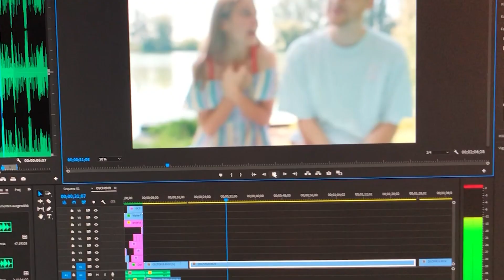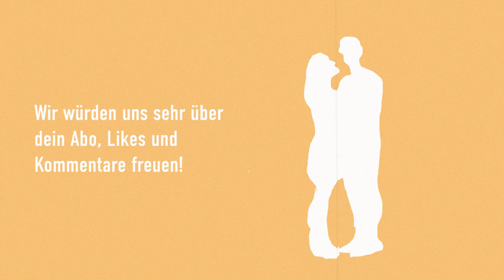WIR SIND AUF YOUTUBE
wir starten ab sofort unseren Youtube Kanal! In diesem Video erklären wir euch, was unser Herz hinter dem Kanal ist, über was wir Videos machen werden und wie wir euch mit ins Boot holen wollen!

Schreibt einfach einen Kommentar, solltet ihr weitere Fragen haben oder wenn ihr einfach quatschen wollt!

With love,
Esther und Josia